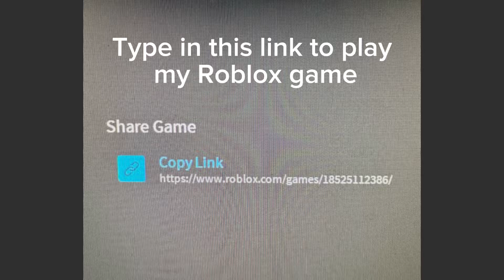Go play my Roblox game